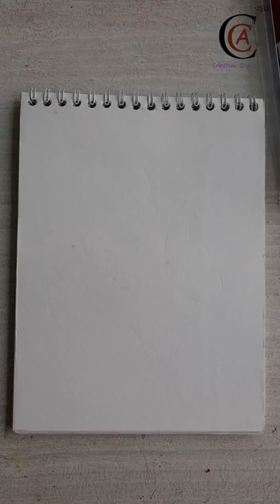Creative One Line Drawing Of Ship